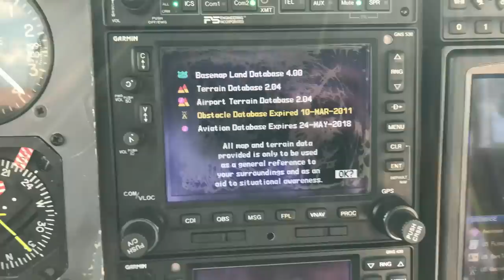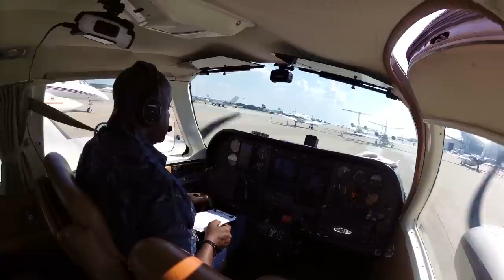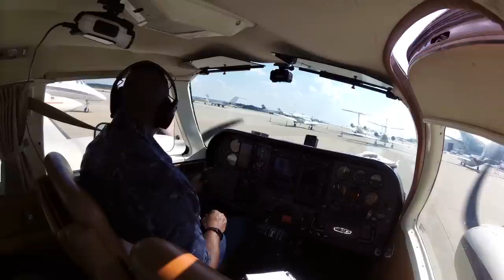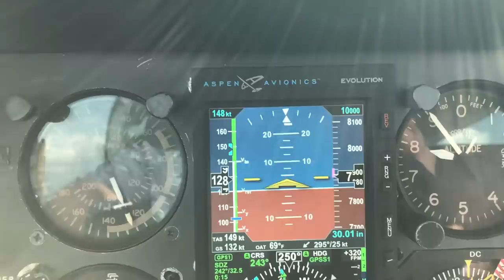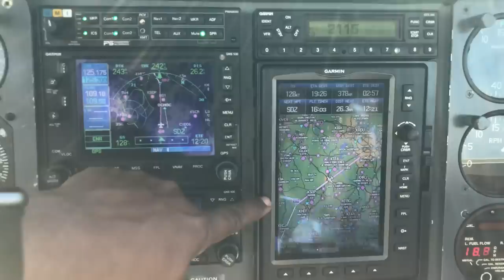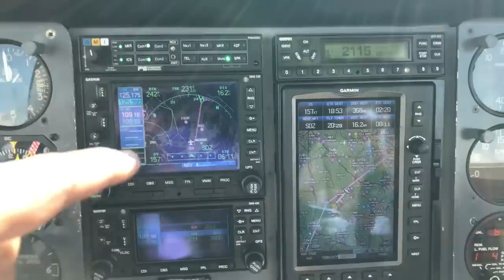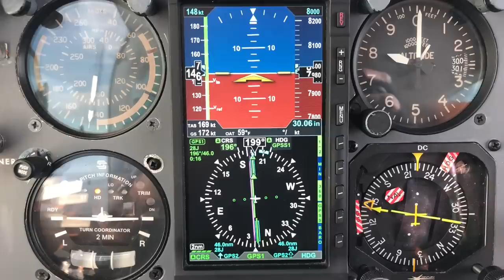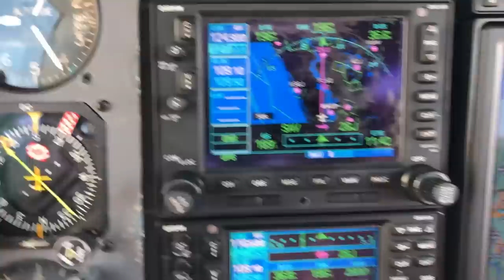Cessna 310 Flight Operations/Cockpit Tour from Raleigh, NC to Palatka, FL /May 2018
Flying the Cessna C310Q is fun. Even in hot weather. This is a long video. More than 1 hour in length. This video shows operation of the Cessna C310 from startup to shutdown, excluding some cruise portions, cockpit tour, of a 2.5 hour flight from Raleigh, NC (KRDU) to Palatka, FL (28J) which is near Jacksonville, FL. This video also describes the avionics available in this 1974 C310Q. Watch the entire video or skip to portions of interest. Post comments and ask questions if desired. The flight covers some 514 miles in 2.5 hours using 68 gallons of 100LL (AVGAS). The purpose of this channel is to promote GA use as a viable alternative to commercial air in some missions, of course. Enjoy!!